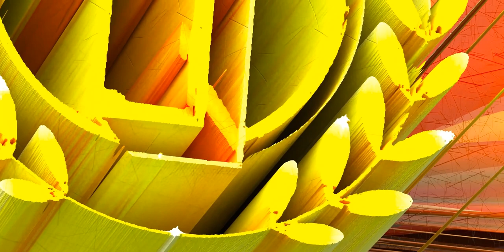Multi-directional signage in vintage style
Signage is the design or use of signs and symbols to communicate a message.[1][2] A signage also means signs collectively or being considered as a group.[3] The term signage is documented to have been popularized in 1975 to 1980.[2]

Signs are any kind of visual graphics created to display information to a particular audience. This is typically manifested in the form of wayfinding information in places such as streets or on the inside and outside buildings. Signs vary in form and size based on location and intent, from more expansive banners, billboards, and murals, to smaller street signs, street name signs, sandwich boards and lawn signs. Newer signs may also use digital or electronic displays.

The main purpose of signs is to communicate, to convey information designed to assist the receiver with decision-making based on the information provided. Alternatively, promotional signage may be designed to persuade receivers of the merits of a given product or service. Signage is distinct from labeling, which conveys information about a particular product or service.

Definition and etymology
The term, 'sign' comes from the old French signe (noun), signer (verb), meaning a gesture or a motion of the hand. This, in turn, stems from Latin 'signum' indicating an"identifying mark, token, indication, symbol; proof; military standard, ensign; a signal, an omen; sign in the heavens, constellation."[4] In the English, the term is also associated with a flag or ensign. In France, a banner not infrequently took the place of signs or sign boards in the Middle Ages. Signs, however, are best known in the form of painted or carved advertisements for shops, inns, cinemas, etc. They are one of various emblematic methods for publicly calling attention to the place to which they refer.

The term, 'signage' appears to have come into use in the 20th century as a collective noun used to describe a class of signs, especially advertising and promotional signs which came to prominence in the first decades of the twentieth century.[5] The Oxford Dictionary defines the term, signage, as "Signs collectively, especially commercial or public display signs."[6]